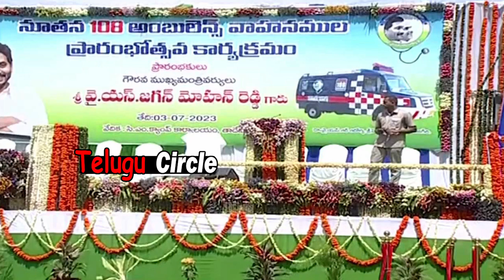జగన్ పిలవగానే పరిగెత్తుకు వచ్చిన విడదల రజిని😱😱When CM Jagan Called Vidadala Rajini Came By Running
Watch జగన్ పిలవగానే పరిగెత్తుకు వచ్చిన విడదల రజిని😱😱When CM Jagan Called Vidadala Rajini Came By Running